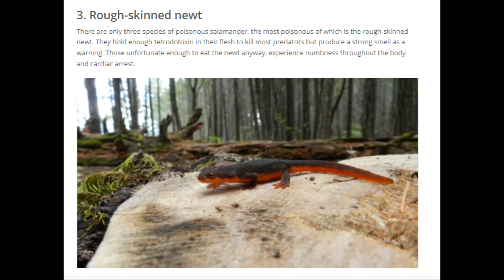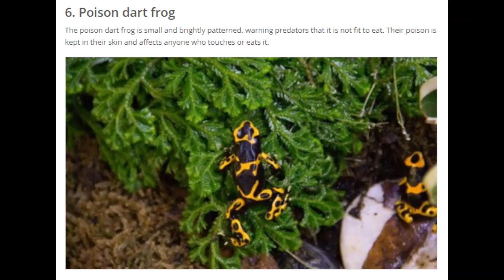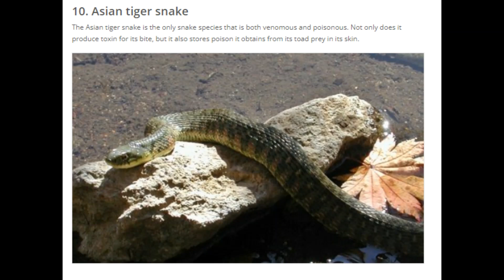TOP10-WORLD MOST POISONOUS ANIMALS